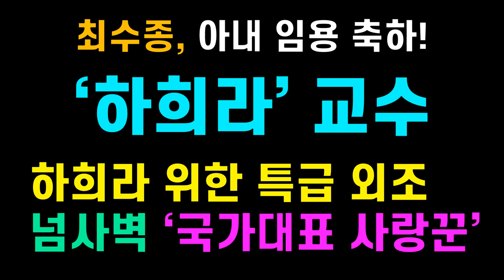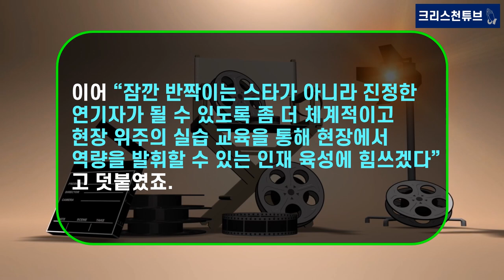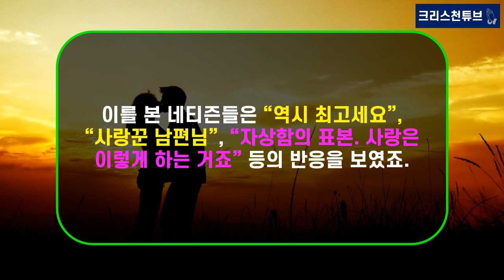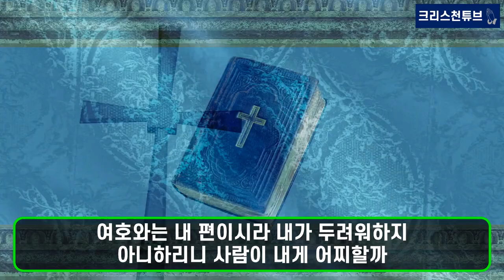[기독교 연예인] ‘하희라’ 교수 임용! 최수종, 하희라 위한 특급 외조! 넘사벽 ‘국가대표 사랑꾼’!